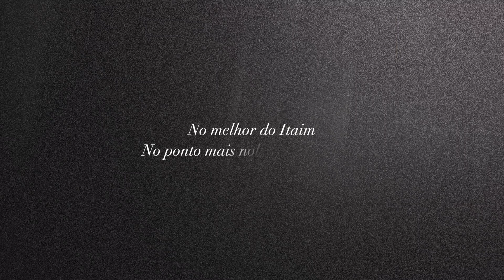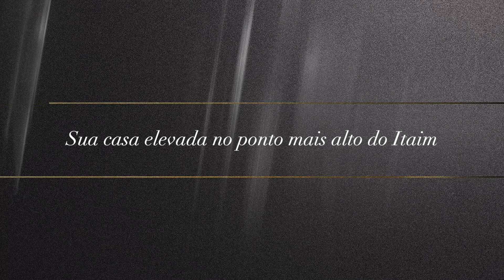FIGUEIRA LEOPOLDO BY HELBOR APARTAMENTOS DE 355M² R. LEOPOLDO COUTO MAGALHÃES JUNIOR 1142 ITAIM BIBI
Figueira Leopoldo Itaim by Helbor - Plantas de 355 m² | 4 suítes | 4 vagas | Empreendimento com apartamentos de alto padrão. Lançamento Helbor e MPD no melhor do Itaim, entrega prevista para janeiro de 2025.

Quer saber mais? Clique abaixo.

Figueira Leopoldo - Helbor | Itaim Bibi
Apartamento no Itaim - SP | Leopoldo MPD

Figueira Leopoldo endereço: Rua Leopoldo Couto de Magalhães Junior, 1142 x Rua Jusseapé – Itaim Bibi
Área do terreno: 1.793,61 m²
N° de Torres: 1
N° de Pavimentos tipo: 32 pavimentos (Garden + 30 pavimentos-tipo + Duplex)
Total de Unidades: 32
Tipo das Unidades: 4 suítes (355 m² privativos)
N° de Vagas: 4
Elevadores : 2 elevadores sociais + 1 elevador de serviço + 1 elevador delivery
Projeto de Arquitetura: Perkins & Will
Projeto de Decoração: Carlos Rossi
Projeto de Paisagismo: Benedito Abbud